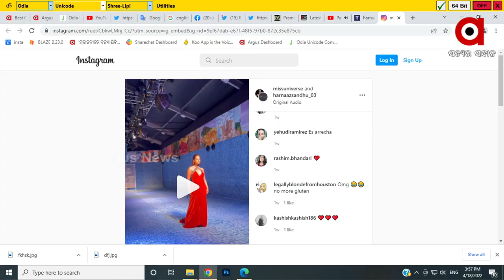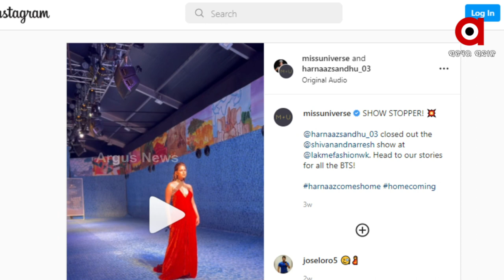Miss Universe 2021 Harnaaz Kaur Sandhu Flaunts her Gained Weight on Carpet Boldly